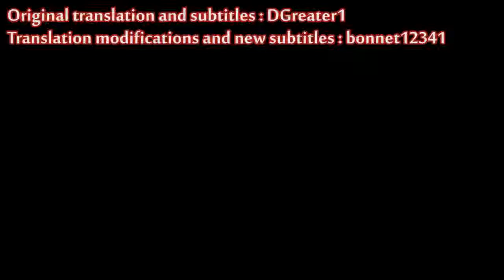【東方】 1st Touhou M 1 Grand Prix R Border Girls English subtitles